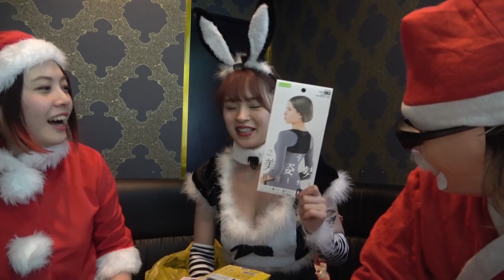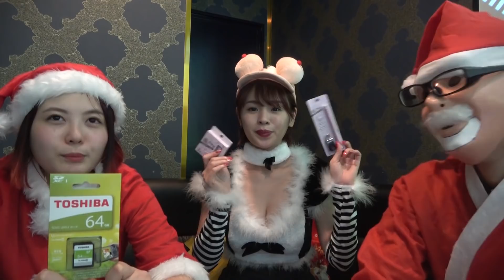今年もメンバーでプレゼント交換しました！！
早速お腹のやつは使ってみましたが、
微量な電磁波が面白かったです(梨)

皆さんも素敵なクリスマスをお過ごしください！！！

☆生徒会長　野々宮ミカ(グラビアアイドル)

☆ゲーム部部長　梨蘭(ゲーマータレント)